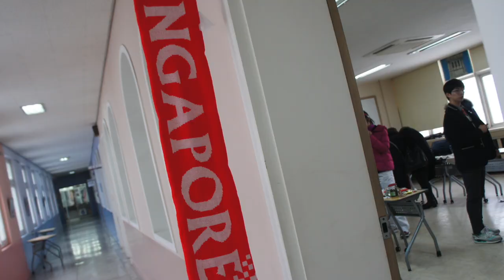6th Hwa Chong Institution (HCI)-Bugil High School Singapore - Korea Cultural Exchange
*Bugil High School (Korea)
*Hwa Chong Institution (Singapore)
*Singapore — Korea Travel Vlog
*November-December 2015

for memories